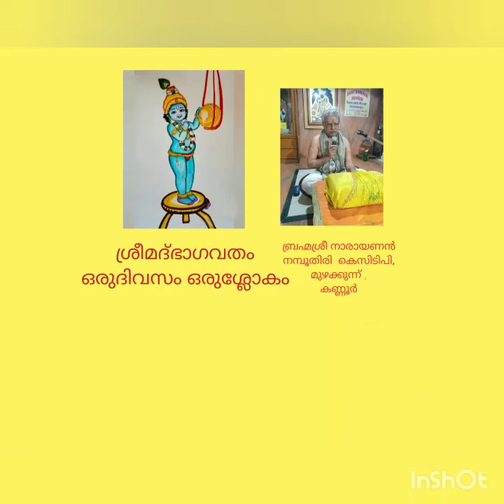Srimad Bhagavatham - One day One Sloka - Skandam 10 - Adhyayam 4 - Shlokangal - 10 & 11🙏🌹